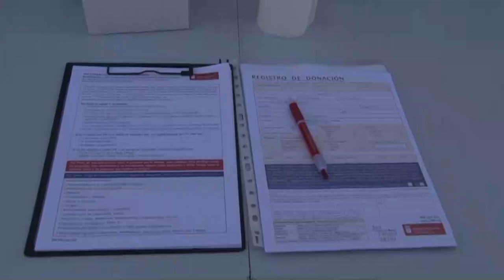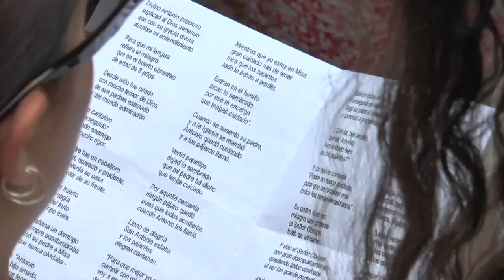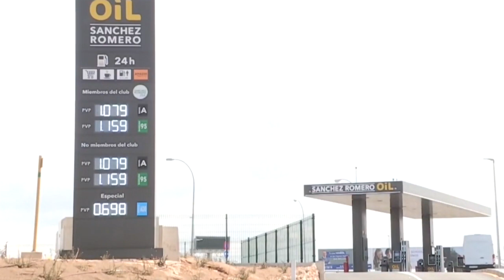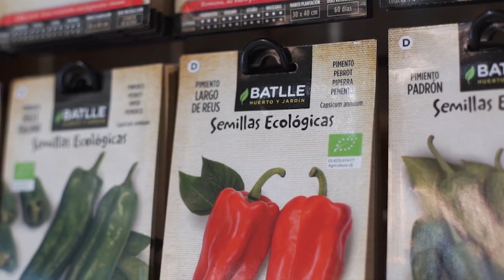INFORMATIVO MOGÁN MIERCOLES 14 JUNIO DE 2023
INFORMATIVO MOGÁN MIERCOLES 14 JUNIO DE 20